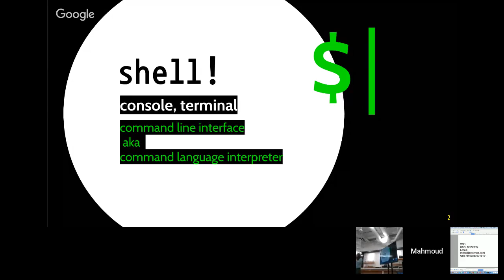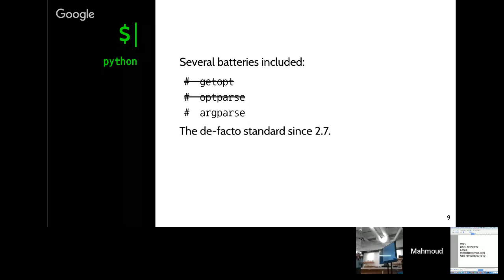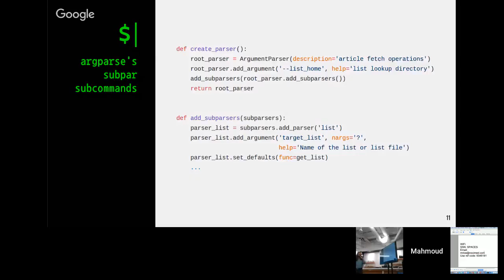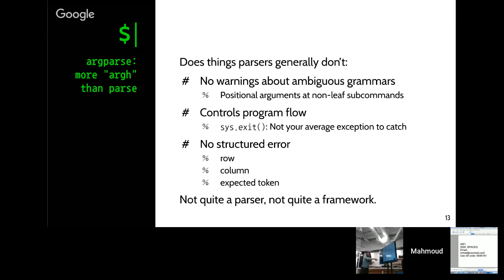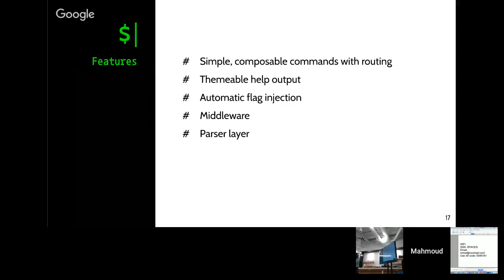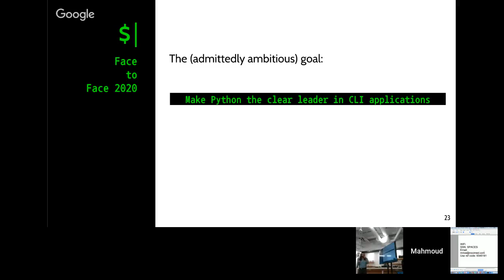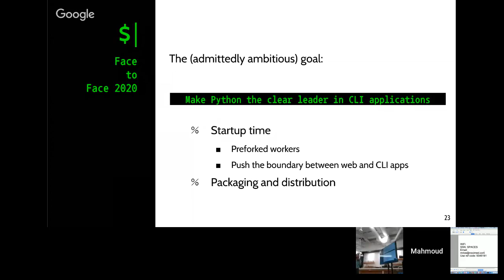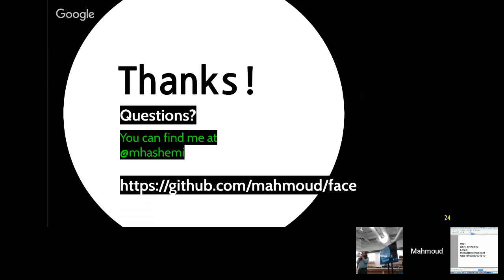Mahmoud Hashemi - Face Facts - Pyninsula #18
Our second talk at the 18th Pyninsula Meeting, hosted by Nocimed in downtown San Mateo on April 30th, 2019. More info at pyninsula.org.

NOTE: As you can tell, Google decided to compress the crap out of the audio stream. Did what I could to clean it up, but you know, lossy is what lossy does.

Pyninsula co-organizer steps in with a follow-up to a lightning talk from last year. CLIs have been going strong for 50 years and probably will be for decades to come. Might as well make them good, and well, and Python.